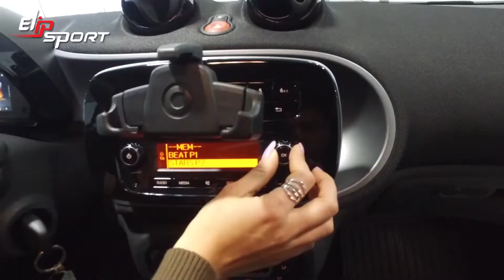Thanh lý xe Smart For Four Prime 2017 trắng đã qua sử dụng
Sẽ không khó nếu bạn muốn làm việc cật lực để sở hữu chiếc xe này, nhưng sẽ thật tệ nếu lúc bạn mua được xe rồi bạn lại không đủ sức khỏe để hưởng thụ nó. Hãy truy cập trang web Elipsport.vn để tìm ngay sản phẩm thích hợp để nâng cao sức khỏe, cải thiện vóc dáng ,một cách tốt nhất nhé.